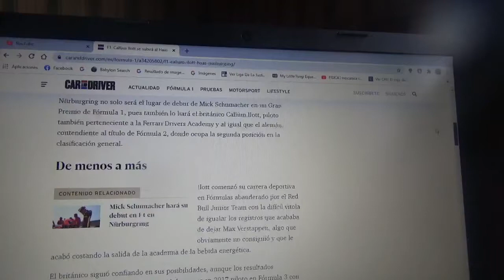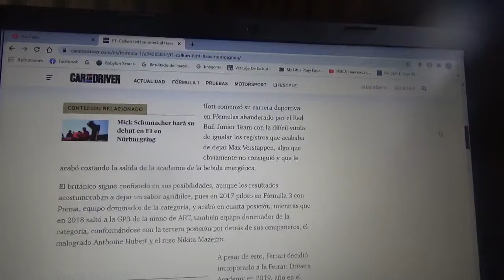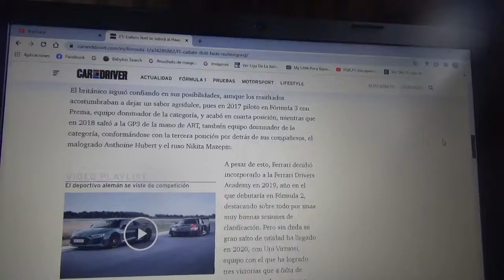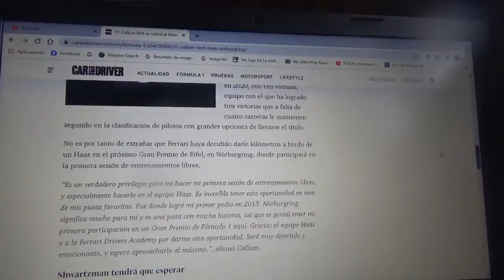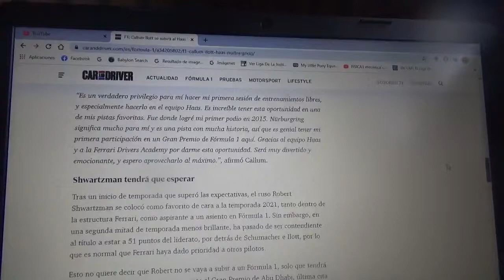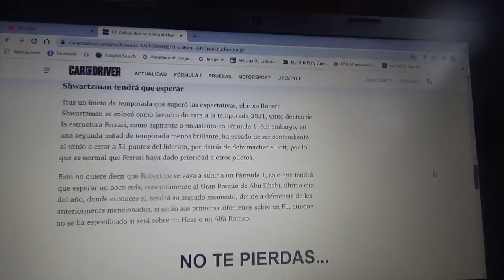Callum Illot se subirá al Haas en el Gp de Eifel 2020 de F1 en Nurburgring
el corredor ruso Robert Schwartzman tendrá que esperar mientras que el joven automovilista inglés miembro también de la Ferrari Driver Academy debutará en un evento de Fórmula 1